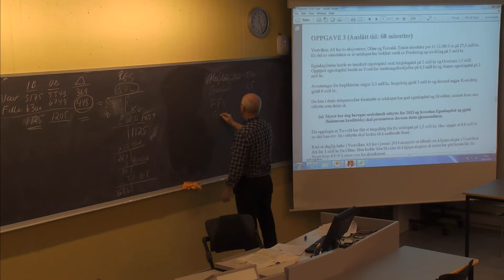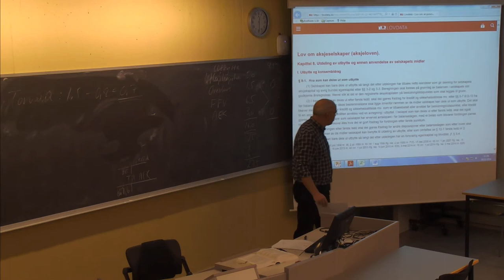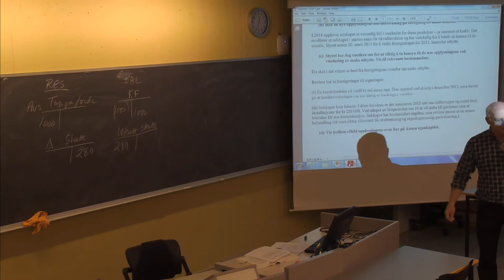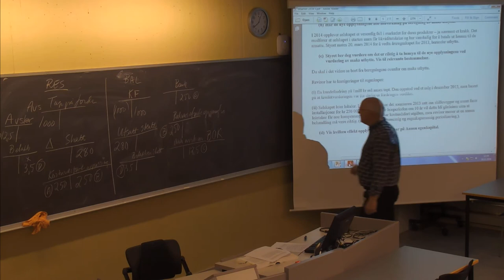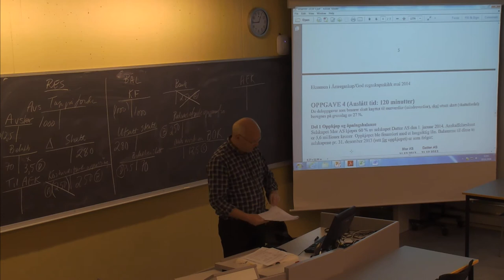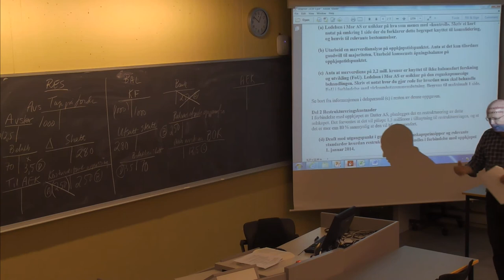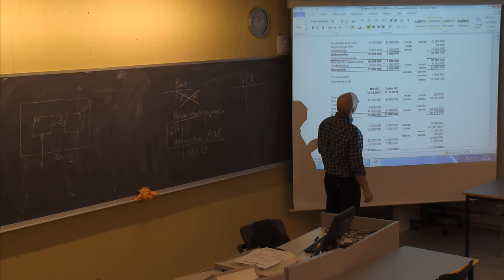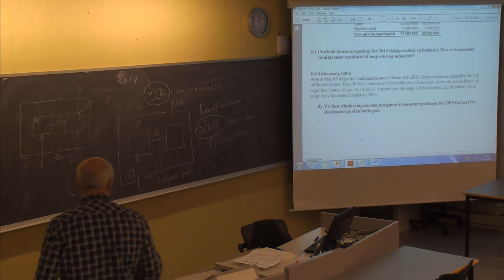01-F-51 Forelesning BØK610 (10. nov. 2014)